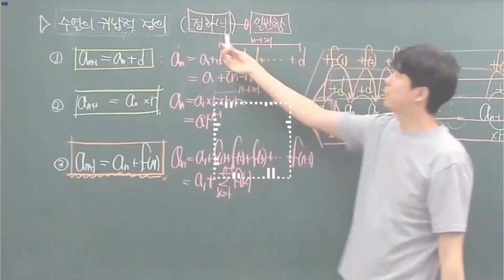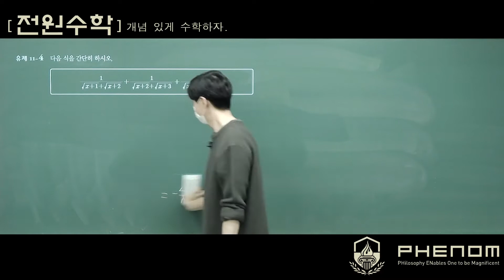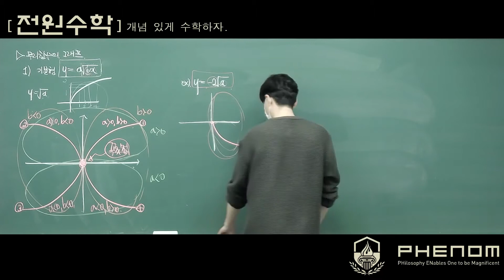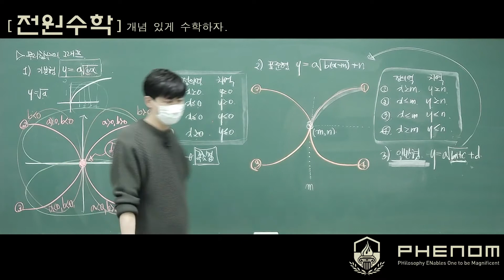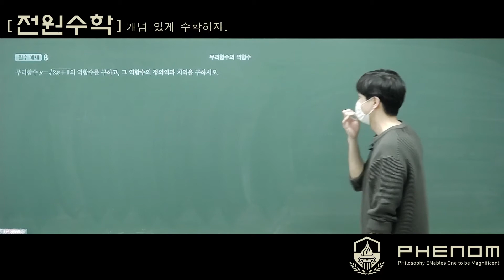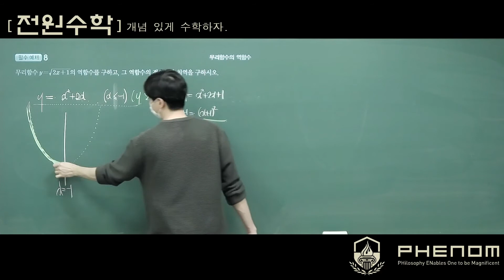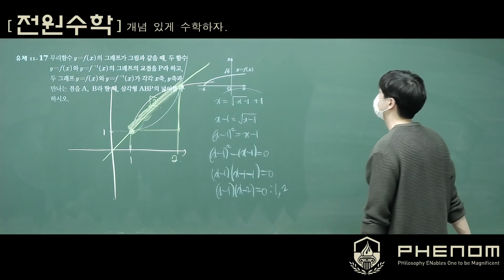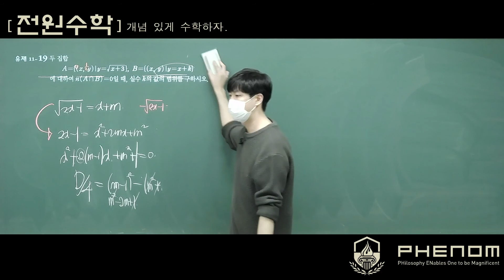수학의 샘 수학(하) 12강 무리함수